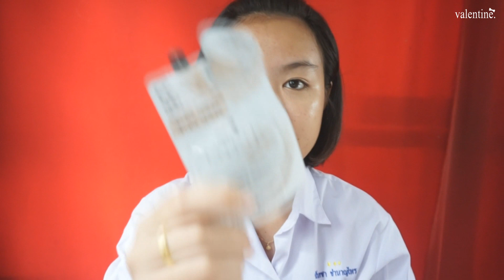Makeup for school แต่งหน้าไปโรงเรียน ปิดหน้าโทรมอย่างเป็นธรรมชาติ | Valentine.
ดูแล้วสามารถเอาไปปรับใช้กันได้เน๊าะ ถ้าขั้นตอนไหนเยอะเกินไปก็ลดลงมาเนอะ ไม่ต้องแต่งตามทั้งหมดก็ได้นะคะ หวังว่าคงจะชอบกันเนอะ จุบุ

ติดตามวาเลนไทน์ได้ที่